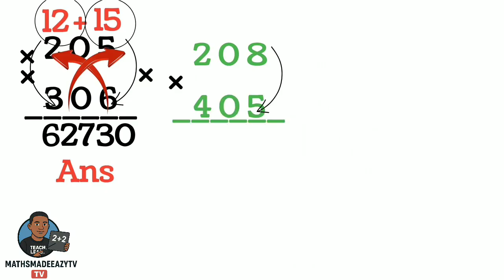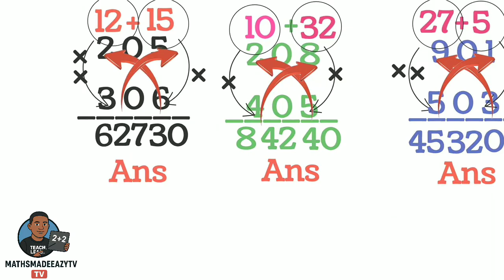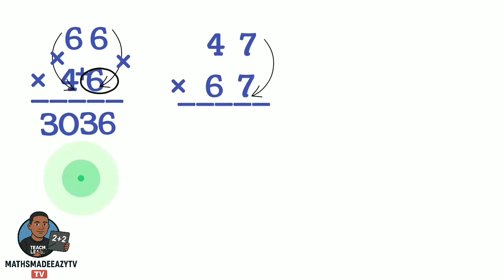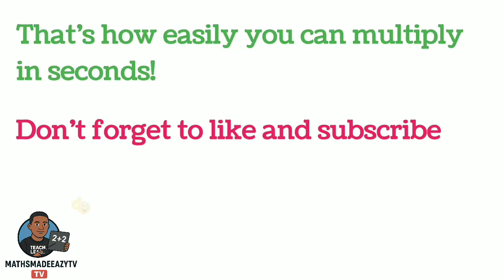Mind-Blowing Multiplication Shortcuts Teachers Don’t Teach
Unlock the fastest and easiest multiplication tricks you’ve ever seen!
In this video, I’ll show you new ways to multiply any number in seconds—perfect for students preparing for exams, teachers, and anyone who wants to calculate faster without a calculator.

These simple but powerful tricks will help you:

✔ Multiply big numbers quickly
✔ Solve exam questions faster
✔ Improve mental math
✔ Build confidence in mathematics
✔ Learn shortcuts that make maths fun and easy

Whether you’re in secondary school, preparing for WAEC/NECO/JAMB, or you just want to boost your calculation speed, this video will transform the way you multiply forever.